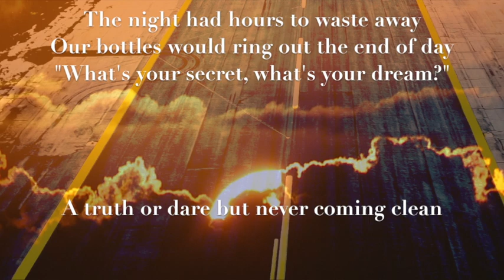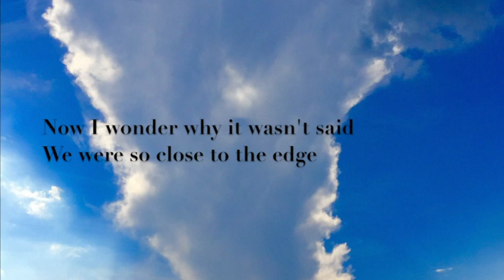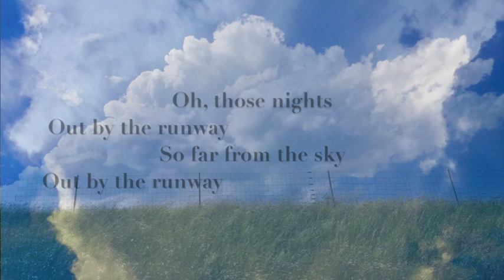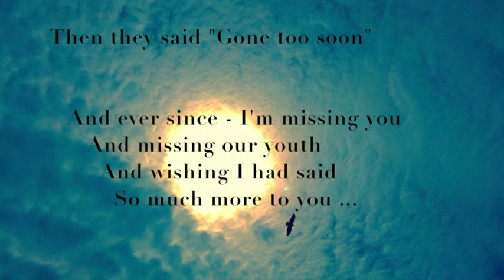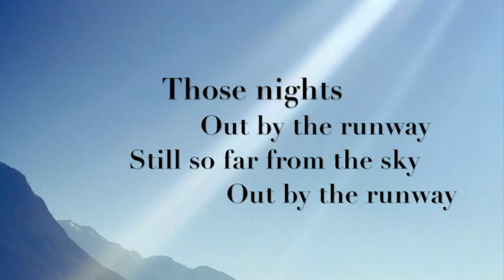Lilly Martin - Runway; from the album "Minetta"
Original music written and performed by Lilly Martin and MIchael Dolmetsch. Label: H2U

Reminiscing about a friend since childhood who left this life too soon. He was never was able to step forward and out about his homosexuality, the opening and slamming doors of communication on the subject, his hetero marriage, his early passing. Missing him always and questioning just how far can one push...